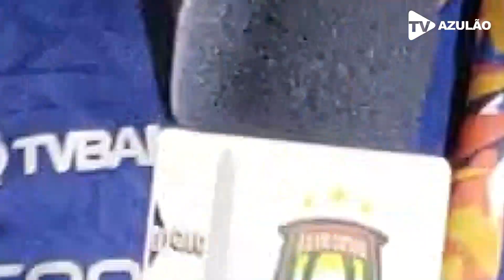Coletiva | São Caetano 0 x 1 São Bento (Azulão 4 a 3 nos Pênaltis | Paulista A2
ASSOCIAÇÃO DESPORTIVA SÃO CAETANO!
Tudo deu início no dia 4 de dezembro de 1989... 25 anos de glórias!

Nossas conquistas:
- Campeão Paulista da Primeira Divisão (2004)
- Campeão Paulista da Série A2 (2000)
- Campeão Paulista da Série A3 (1991 e 1998)
 - Vice-campeão do Campeonato Brasileiro da Série C (1998)
- Vice-campeão da Copa João Havelange (2000)
- Vice-campeão do Campeonato Brasileiro da Primeira Divisão (2001)
- Vice-campeão da Copa Libertadores da América (2002)
- Vice-campeão Paulista da Primeira Divisão (2007)